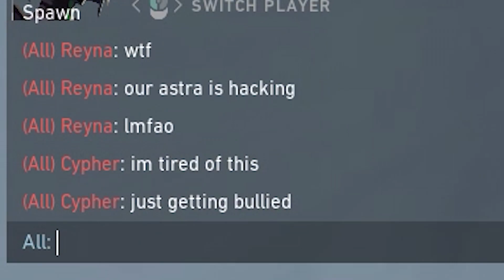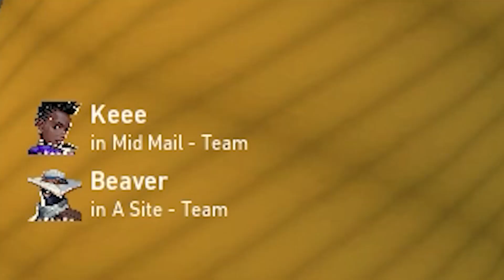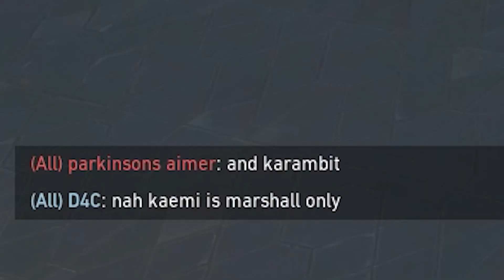I bully enemies going Sheriff Only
They knew I was the Sheriff Only Jett...

Songs:
Potsu - moment's notice
Potsu - ivy league
Potsu - bossa uh
Potsu - letting go